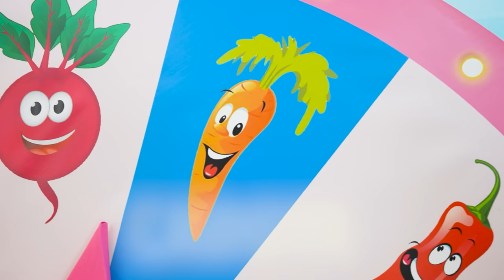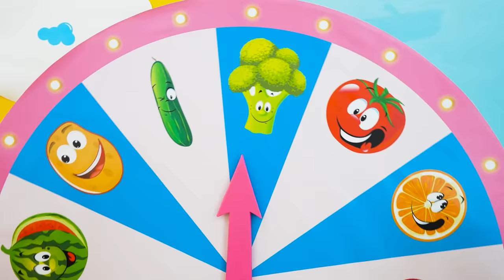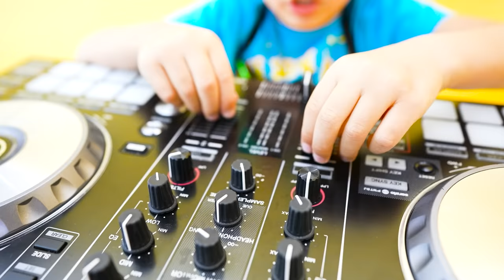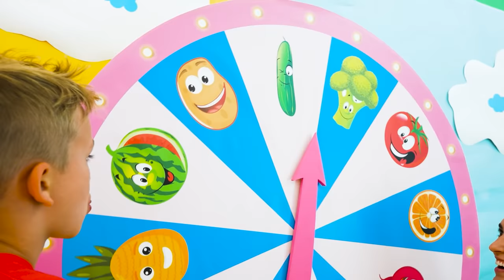Vlad e mamma sfidano il frullato di frutta e verdura con la danza Niki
Vlad e Niki con la mamma mescolano frutta e verdura in un divertente frullato. Video divertente per bambini.